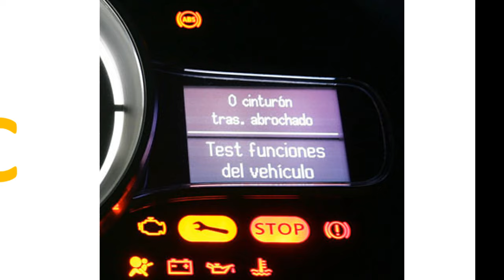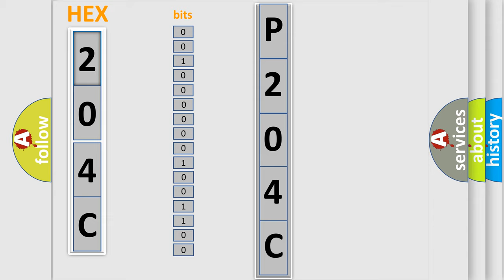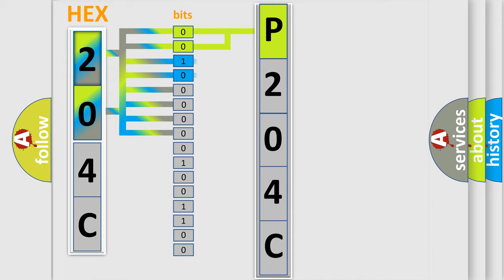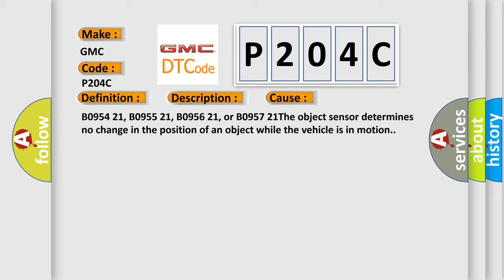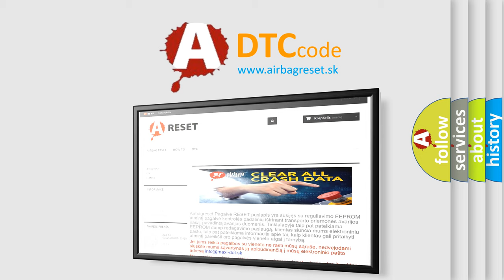DTC GMC P204C Short Explanation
Contents:
0:21 Basic DTC analysis according to OBD2 protocol standard.
1:48 Insight into programming
2:58 A diagnostically understandable description of the Diagnostic Trouble Code
3:05 Basic error definition

Make
GMC
Code
P204C
Definition
Parking Aid Front Sensor Left Middle Circuit Incorrect Period
Description
Vehicle in Service Mode or ON  The park assist is activated  The activation takes place through putting in the reverse gear or through operating the park assist switch
Cause
B0954 21, B0955 21, B0956 21, or B0957 21The object sensor determines no change in the position of an object while the vehicle is in motion